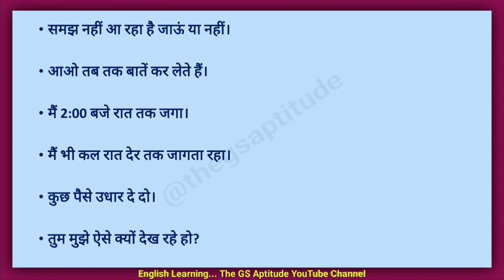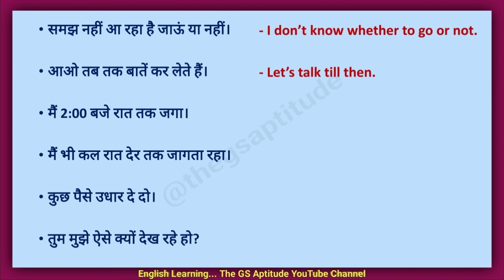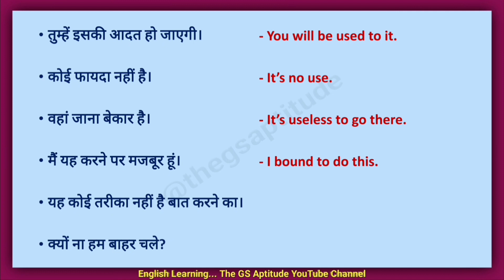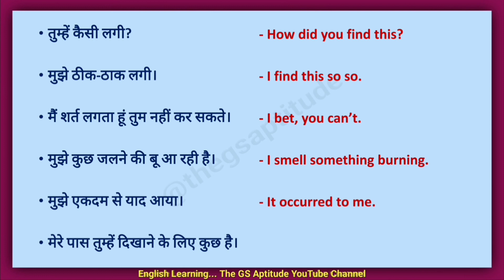Level Up Your English Skills with Basic Practice | अंग्रेजी कैसे सीखें? | Angreji Kaise Seekhe?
English Conversation
English Speaking
English Learning
Angreji kaise seekhe
English Grammar

जितनी practice करोगे उतनी ही English सीखोगे/Spoken English Sentences for practice

 English Speaking Practice for beginners @thegsaptitude

🙏 Namaskar friends ,
 Iss video mai humlog dimag ke process ko samajhte hue angreji bolne aur sikhne ke lie kuch jaruri angreji aur hindi vakyo ka abhyaas karenge jisse aapki english improve ho sake.

Hamara dimaag jab kisi chij ko baar baar dekhta, sunta aur bolta hai to wo hame bahut acche se yaad ho jaata hai jaise ki gaane . isilye agar aap baar baar english ko sunte hai to aapki english bahut acchi ho jaati hai aur hamaara video banane ka dhyey bhi yahi hai ...